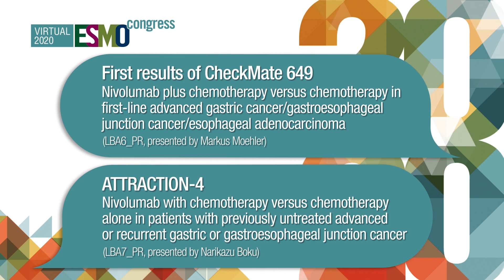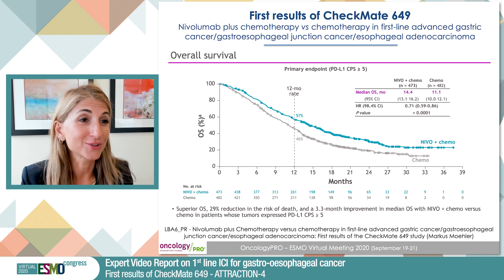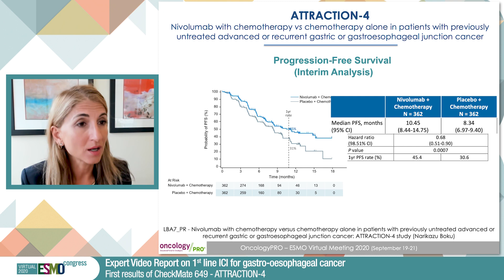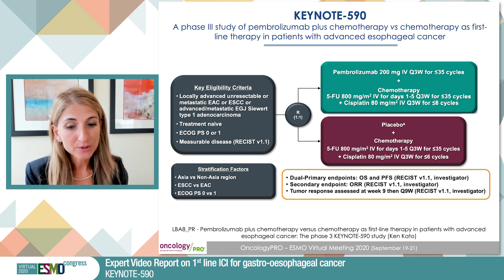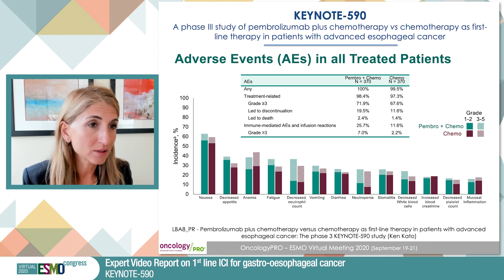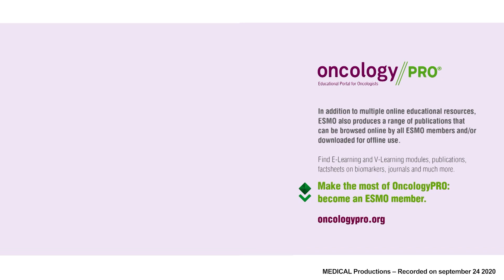ESMO 2020 Expert Video Report on 1st line ICI for gastro oesophageal cancer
Reporting from the ESMO Virtual Congress 2020, Yelena Janjigian comments on practice changing results with first-line immune checkpoint inhibitor plus chemotherapy in advanced gastric, gastro-oesophageal junction or oesophageal cancers. She details results that are both, clinically meaningful and statistically significant in terms of progression-free and overall survival, while there were no new signals regarding tolerance.

Abstracts:
- LBA6_PR - Nivolumab (NIVO) Plus Chemotherapy (CT) Versus CT in First-Line (1L) Advanced Gastric Cancer/Gastroesophageal Junction Cancer (GC/GEJC)/Esophageal Adenocarcinoma (EAC): First Results of the CheckMate 649 Study
- LBA7_PR - Nivolumab with chemotherapy versus chemotherapy alone in patients with previously untreated advanced or recurrent gastric or gastroesophageal junction (G/GEJ) cancer: ATTRACTION-4 (ONO-4538-37) study
- LBA8_PR - Pembrolizumab Plus Chemotherapy Versus Chemotherapy as First-Line Therapy in Patients With Advanced Esophageal Cancer: The Phase 3 KEYNOTE-590 Study

This video was supported with grants from Daiichi Sankyo and Roche